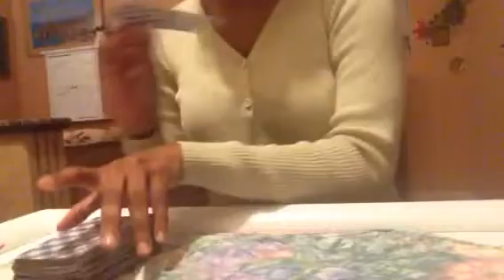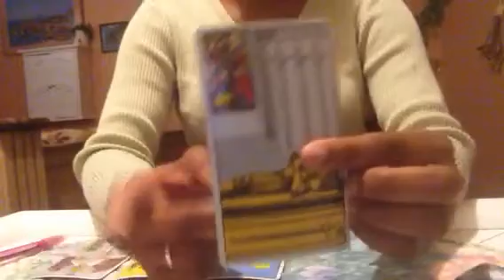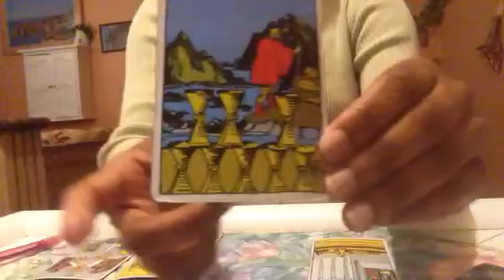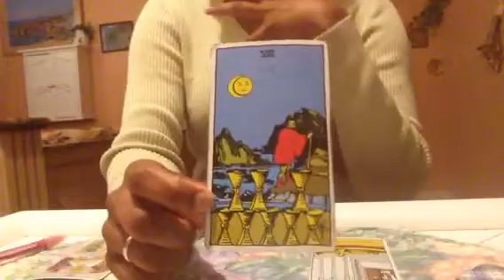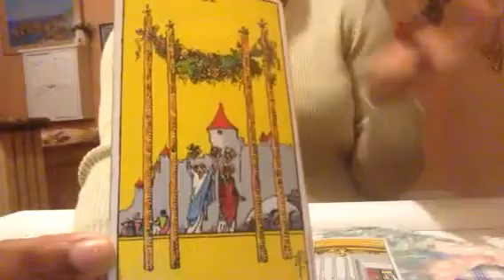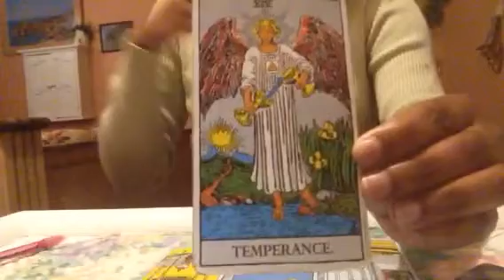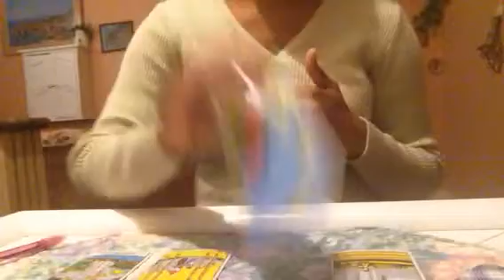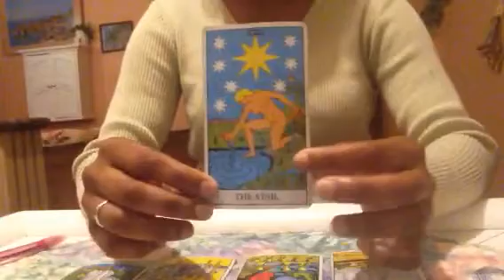What does DM want to tell me??